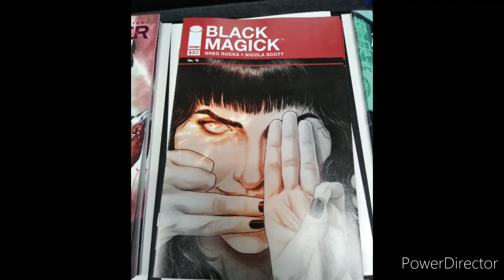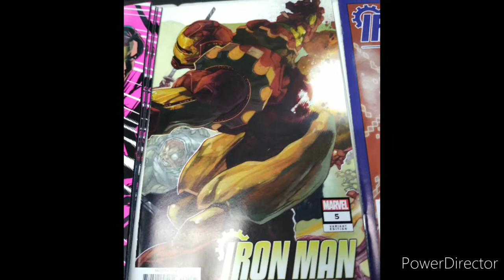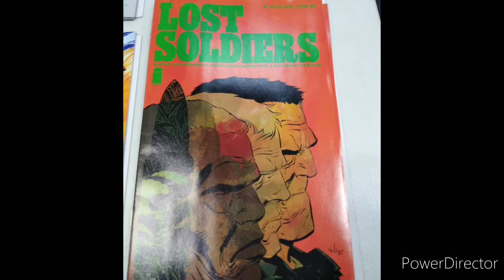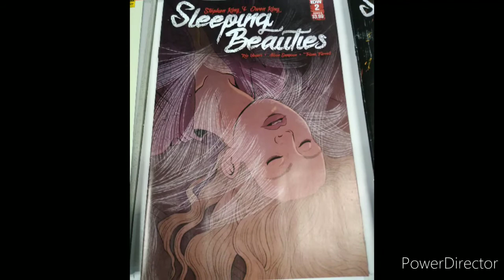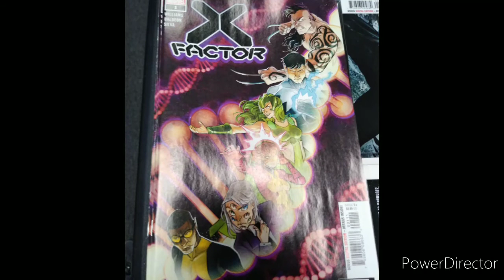New Comic Book Day 7/29/2020 First Look Comics in Hand at Gotham City Comics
For DC Comics check our previous video.